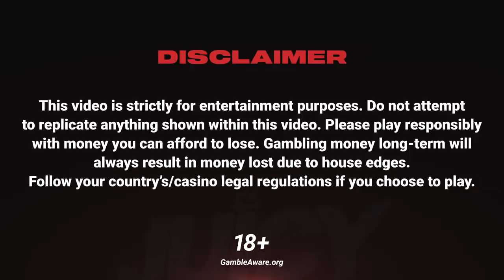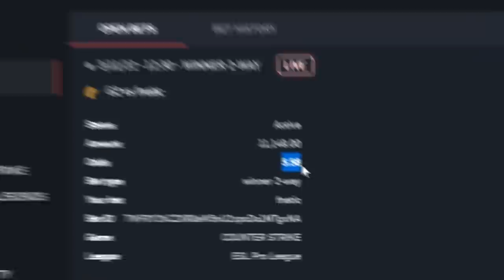I bet all my skins... (G2 vs. Fnatic)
In today's video, I bet my entire inventory on the Fnatic to beat G2 in an ESL Pro League Season 15 CSGO Match... here's my Match Betting Reaction.
*THIS VIDEO INCLUDES PAID PROMO*